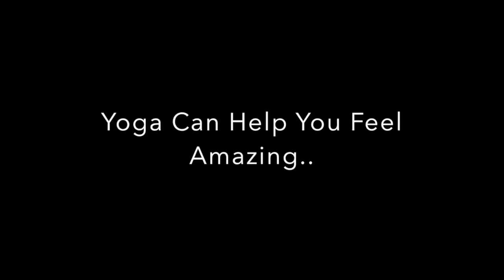Yoga Can Help You Feel Amazing - Solace Yoga Studio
Peace of Mind. Balance. Joy. Community. It can all be yours. Let us help you FEEL AMAZING in your body. Join us on Tuesday's at 4:00 or for any daytime yoga session. We're here to help you feel amazing in your body.